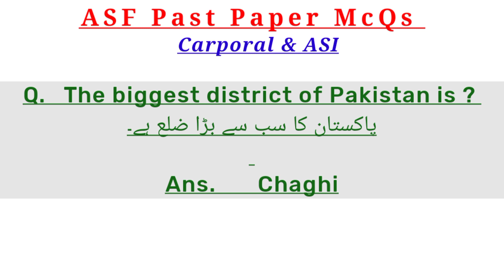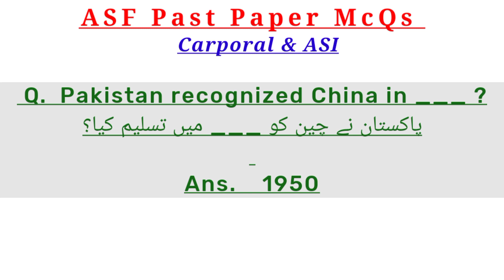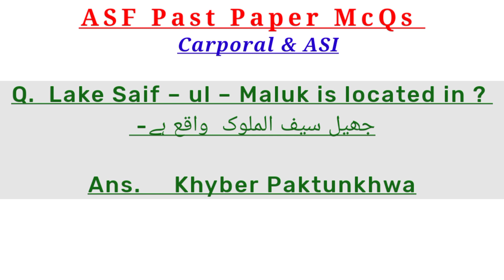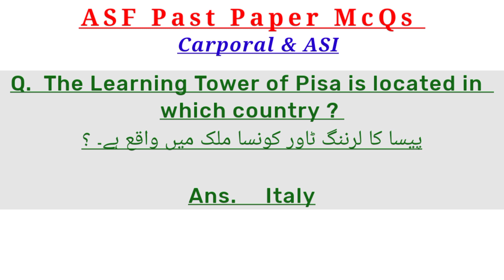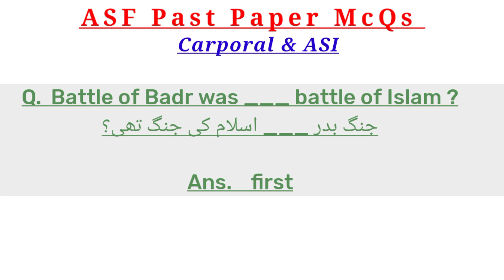ASF Past Paper McQs for Carporal & ASI | Airport Security force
Hi everyone I'm Muhammad Hassan and my YouTube channel name   (Test preparation McQs) please subscribe to my YouTube channel thanks 👍🏻video full watch kare because ya question all jobs paper ma aa  jaTay hai.

ASF  Test preparation McQs
most repeated McQs for General knowledge
Most repeated McQs for all competitive exmas
most important and repeated McQs for all jobs
past paper Mcqs for jail Police
Islamic studies test preparation McQs
test preparation McQs
All jobs written test preparation McQs
All Competitive Exmas written test preparation McQs & All jobs
most important Mcqs for general knowledge
most important Mcqs for pakstudy
most important Mcqs for gk
All jobs written test preparation
most repeated question for ASI & Carporal
most repeated McQs ASF